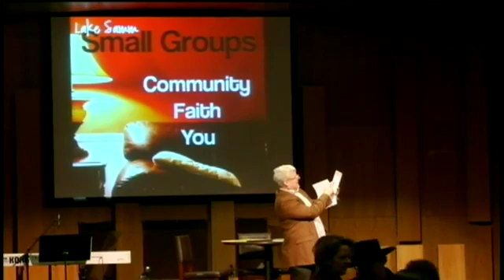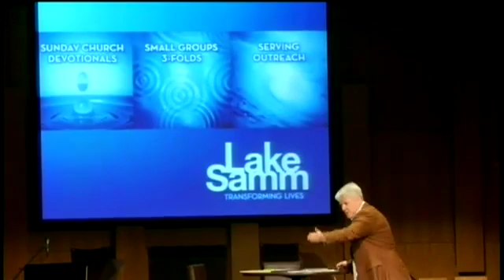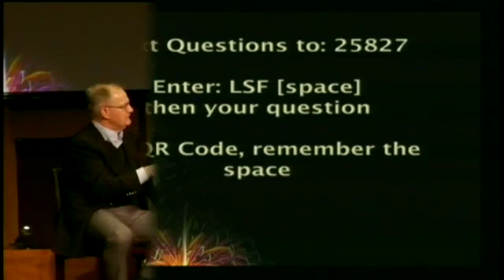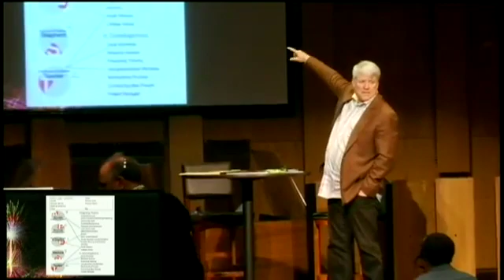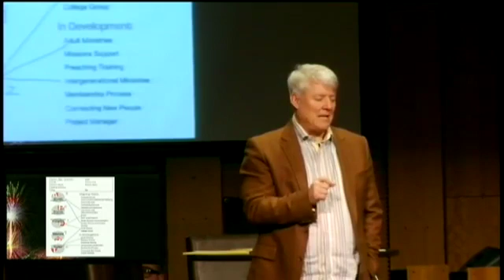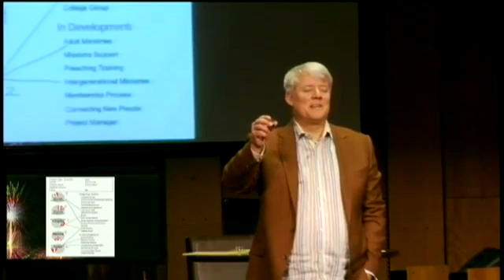What It Looks Like When God Makes A Life Interesting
What exactly is the difference between a person who is just coming to church and one that is fire? Watch here to see two people whom God radically transformed from pew sitters to world changers. Very inspiring, very insightful, will make a difference in your walk!